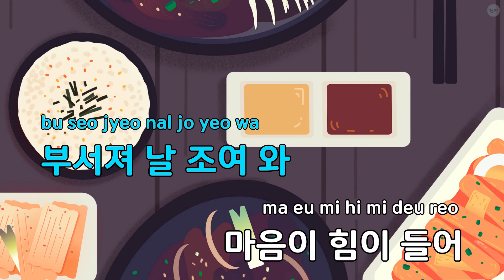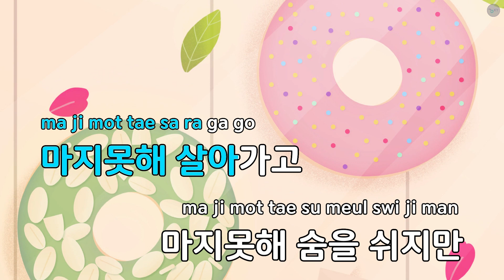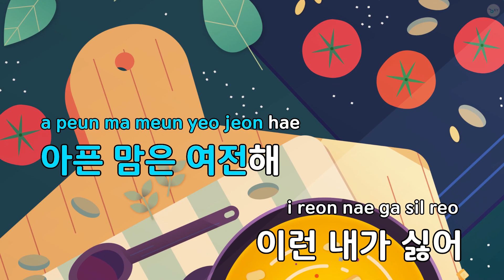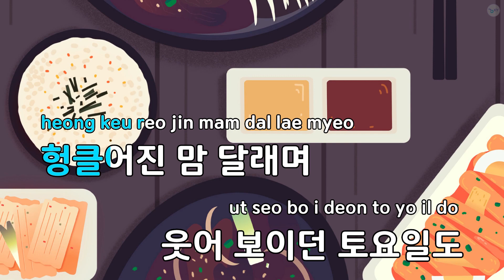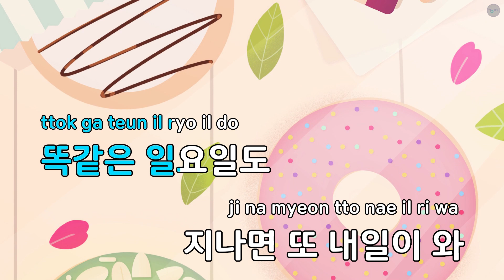A Week(드라마"히어로") - 신지수 (KY.77227) / KY KARAOKE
"★ 곡 정보 ★
번호 : 77227
제목 : A Week(드라마""히어로"")
가수 : 신지수
작사가 : Venny,Romanticis..
작곡가 : Autumn K

Copyrightⓒkeumyoung